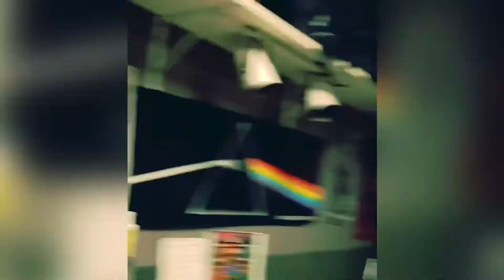Craving Strange | A Cleaning Lesson For Frank Junior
Behind the scenes at Craving Strange HQ and teaching Frank Junior a valuable cleaning lesson. 😇

cravingstrange.net